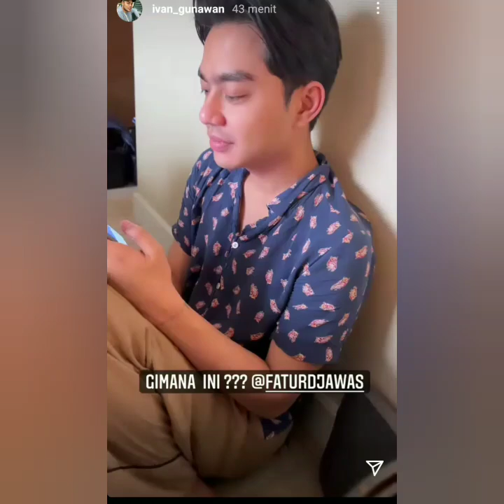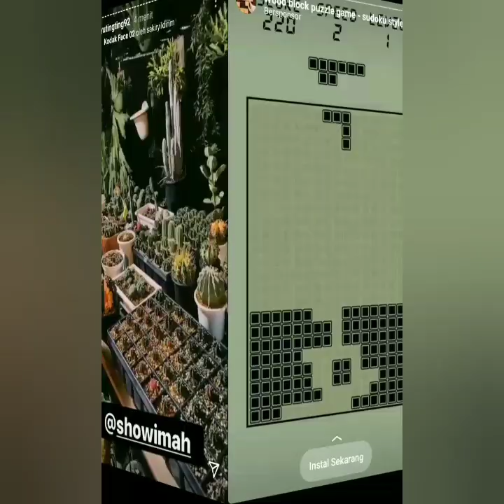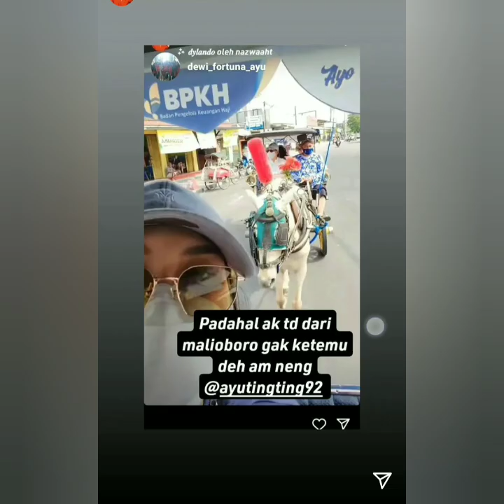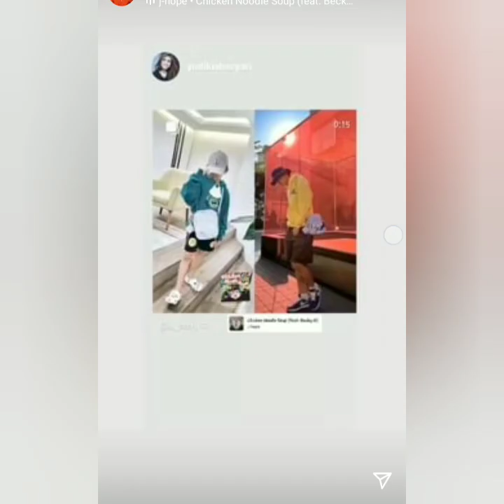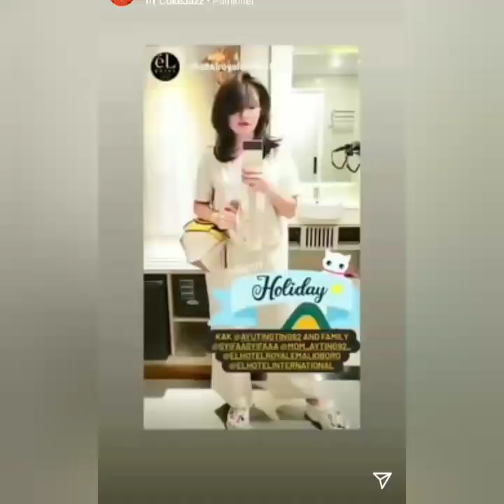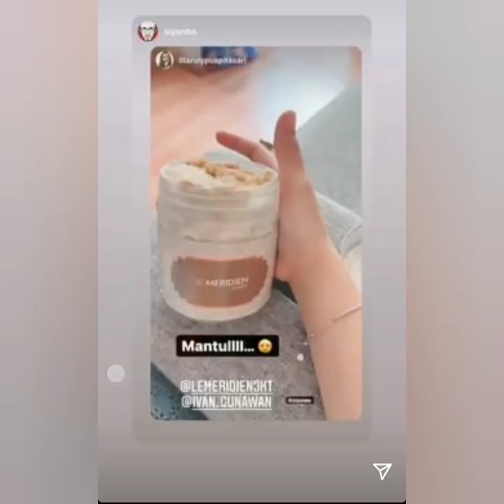FULL VITAMIN LIBURAN AYU TINGTING DI JOGJA BERSAMA SHOIMAH & IVANGUNAWAN. COBA SIMAK INI